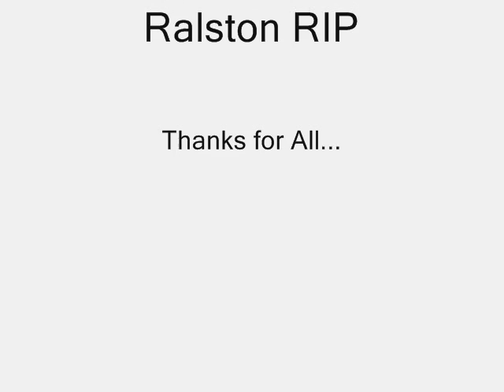Live Free or Die Hard - Dustin Lee Music Video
my 2nd video, it's first part of Diehard tribute
HateBreed - As DieHard As They Come